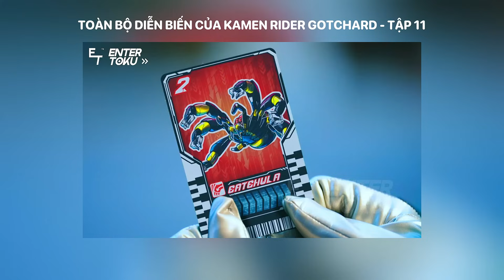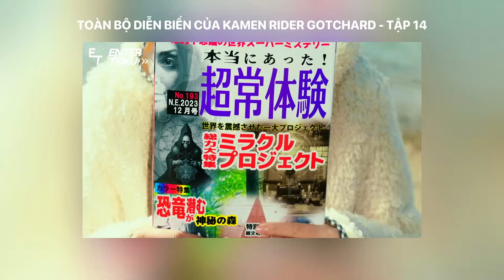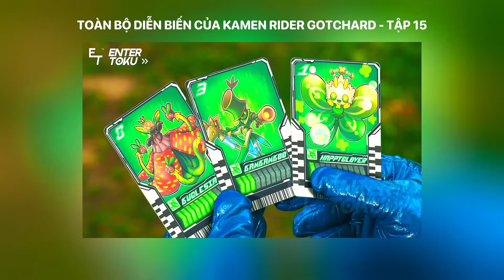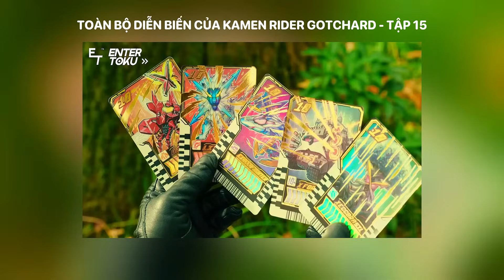GOTCHARD - TẬP 11 - 15 | Toàn bộ diễn biến KAMEN RIDER GOTCHARD | ENTER TOKU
🦗🚂 Tóm tắt Toàn bộ diễn biến KAMEN RIDER GOTCHARD | TẬP 11 - 15 | ENTER TOKU

00:00 Giới Thiệu!
00:34 Tập 11: Bắt Lấy! Gián điệp!? Rider Truất Quyền!?
04:07 Tập 12: Tuyến Đường Chạy Trốn! Rider Bóng Tối!
08:11 Tập 13: Đoạt Lại! Tình Bạn × Mãi Mãi!
11:39 Tập 14: Rex Nhai Ngấu Nghiến! X Nguy Hiểm
14:58 Tập 15: Nắm Bắt Hạnh Phúc! Kiếm Thần Gotchalibur Tỏa Sáng!
20:16 Kết Thúc!
👉CREDIT:
©️ Scene copyrights by Toei Company
©️ Bản quyền thuộc Enter Toku
©️ Copyright by Enter Toku